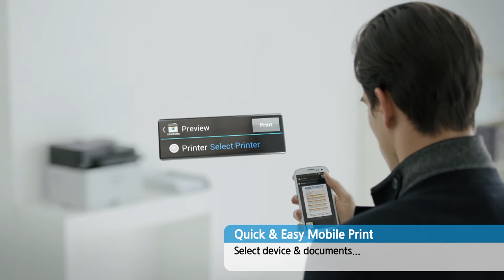Samsung / Mobile Printing App 2 / Box Of Toys Audio